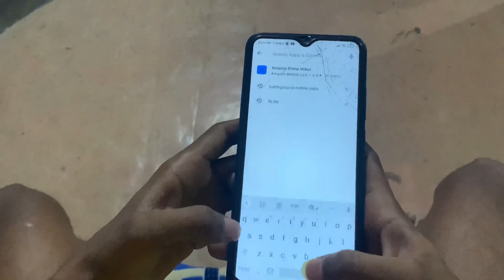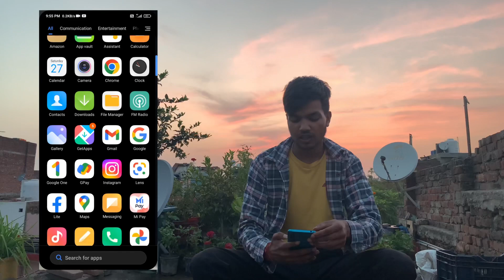PUBG IS BACK (2023)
Facebook account follow